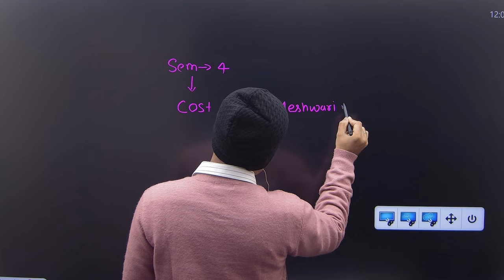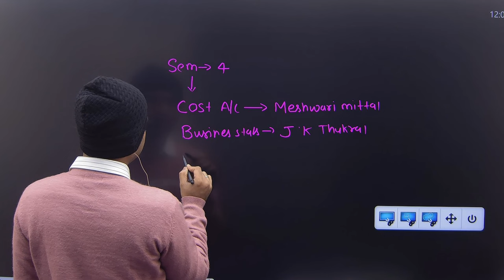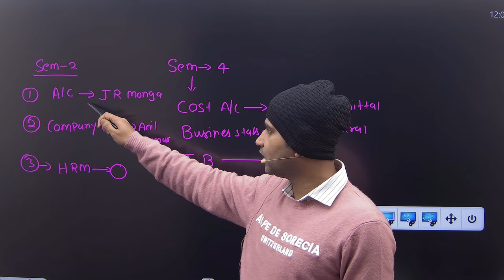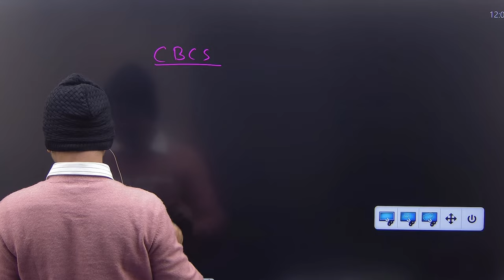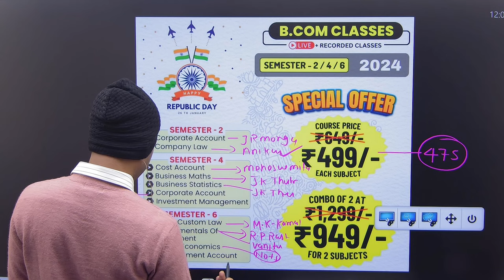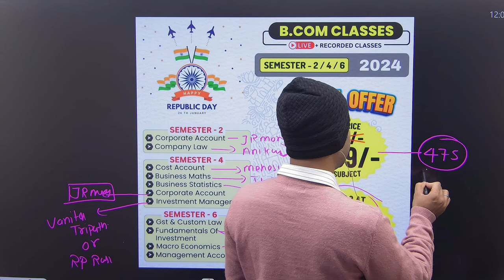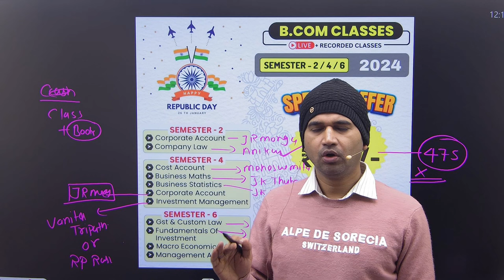bcom best book for semester 2 and 4and 6 b.com class ||by anuj kumar singh ||collage book ||bccom